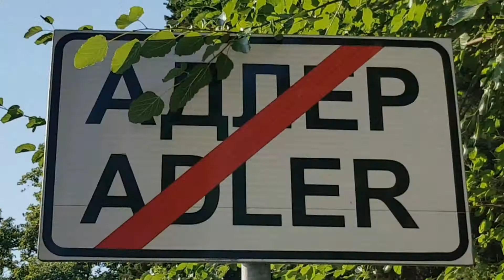Сердечник | Жизнь в Адлере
Всем привет!
В какой-то момент сердечник покрывает все открытые водоемы огромным количеством цветов!